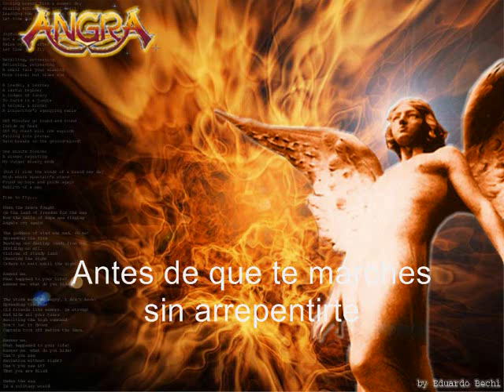Angra bleeding heart subtitulos en español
cancion de Angra del album rebirth, el video lo hice con imagenes de la banda, que lo disfuten